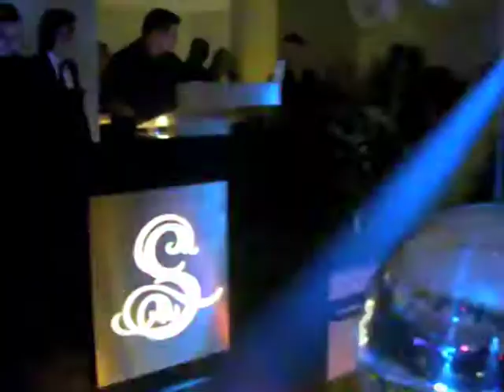Neueröffnung "Sugar" in München am 03.12.2008 (Archiv)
(Aus dem ganz-muenchen.de Archiv. Ursprünglich war dieses Video seinerzeit auf clipfish zu sehen, vor der geplanten Einstellung der Clipfish User Kanäle zum 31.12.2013 haben wir diesen Beitrag auf youtube "gerettet", der seit 2008 immerhin 4.520 Abrufe auf clipfish hatte)